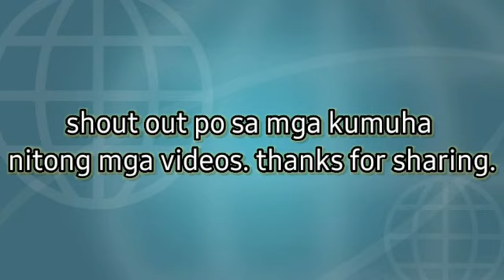Ilang mga barangay sa gensan binaha ,fatie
Ilang mga barangays din sa gensan ang binaha sanhi ng sunod sunod na pag ulan